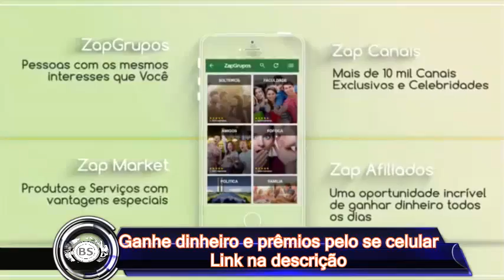SIGNO DE AQUARIO PARA O MES DE MARÇO DE 2017. THREE MEGA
TUDO JUNTO.

CONTATO PROFISSIONAL:
Google Plus: goo.gl/oYNxpd
Instragam: goo.gl/13xV5r

JOY ESSÊNCIA CADASTRE - SE GRÁTIS:
goo.gl/x1jsTl

Aquário março Horóscopo 2017

Cheios de alma e românticos com um sentido de experimentação

Preste mais atenção à sua família e amigos. Em março as estrelas estão na posição errada, quando se trata da sua saúde. É por isso que neste momento trabalhar horas extraordinárias está fora de questão para o Aquário. Na companhia de seus entes mais próximos você vai se sentir bem e relaxado.

Faça um bom uso deste dia e passe algum tempo com a sua família. Verá que vai ser divertido.

É uma altura favorável para deixar hábitos maus. As estrelas favorecem-no nestes dias.

Não se admire por se sentir bem, o seu corpo reflete o seu estilo de vida.